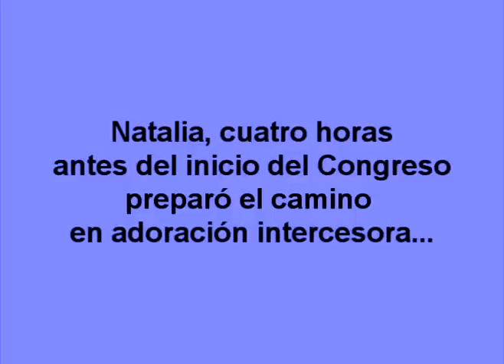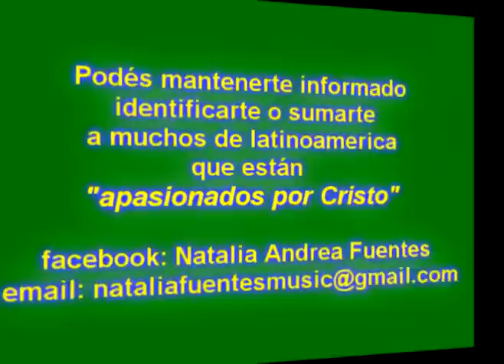Viene,viene, he aquí Él viene! Natalia Fuentes, Salmista Argentina.mpg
Natalia Fuentes en Congreso Profético Argentina.- Realizado en la Ciudad de Neuquén, entre el 6 al 8 de Diciembre del 2011. Fueron Oradores: Ana Mendez de México, Emerson Ferrell de EE.UU. y José Luis Alamo de Argentina. (grabado en vivo con cámara fotográfica). En batería acompañó David Galdame de Cinco Saltos (R.N.).
BASE BIBLICA: Mateo 25:6 "Y a la medianoche se oyó un clamor: ?¡Aquí viene el Esposo; salid a recibidle!"